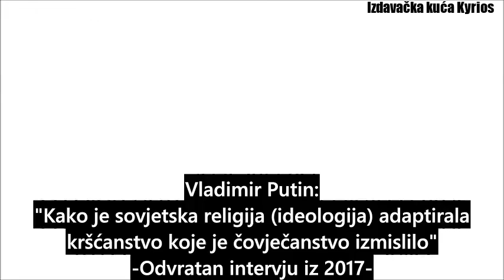Vladimir Putin - kršćanin?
Često idealiziran od strane kršćanskih vjernika i smatran jednim od bastiona i predstavnika kršćanstva, V. Putin o kršćanstvu izjavljuje sljedeće...(vidi video)

Bivši KBGovac, ljubitelja Lenjina i komunističke idelogije, i njegovo navodno kršćanstvo/pravoslavlje koje je većina popila, kao i svojevremeno naši s Kolindom i ostlaom ekipom jer misle da ako netko ode u Crkvu pred kamerama da par sladunjavih izjava o kršćanstvu da je kršćanin. Isto kao i Biden. Ne zaboravimo i da je dotični jedan od mladih globalnih vođa Svjetskog ekonomskog foruma, koji vodi „Veliko resetiranje“, novi komunizam.

“Pazite da vas tko ne zavede!” odgovori im Isus. (Mt 24,4)
+ Mt 7,15-28